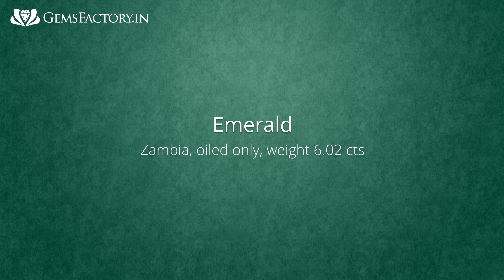Emerald Stone. 6.02 Carats Natural Stone of Emerald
Emerald stone, 6.02 carats. Origin: Zambia. Free IGI certificate. to order stone of emerald.
Design Custom Jewelry
Emerald stone jewelry can be expensive when you are purchasing finished products. A cheaper option is to buy loose stone of emerald. Using emerald loose stones you can design your own rings, pendants, earrings, bracelets, etc. Individual emerald gemstones can be paired with various settings to create your own unique pieces. When you purchase a loose emerald gemstone make sure you are using a reputable seller. When selecting loose emerald stones consider the cut and weight of the emerald gem to find one that works the best for the piece you are creating.
Not sure how to use a emerald crystal? Need to figure out a creative way to use your certified emerald stone? Consider making your own custom jewelry pieces. Here is what you need to consider when using stone of emerald for jewelry.
Stone
When considering the stone you need to ask yourself what is emerald and what can it be used for. Not all stones are used in all jewelry pieces. Emerald color needs to be taken into consideration. More importantly look at the tone and saturation. Quality emerald stones will be the deepest color you can find with the darkest tone available. Emerald should be finished following the international gem-cutting standards to ensure it is a high quality stone.
Setting
The setting also needs to be considered when creating your own jewelry pieces. The style of the setting is one thing to consider. Do you prefer vintage settings? Or are you after something more modern? The metal used to make the setting needs to be taken into account. Emerald stones don’t necessarily pair well with some precious metals.
If you need some inspiration take a look at other emerald jewelry pieces.
About Gemsfactory
Jaipur is the global hub for mining , cutting, grading and trading in gems . Gemsfactory Jaipur, started cutting gemstones in 1962 and has over the years acquired a reputation for converting the world’s loose gemstones into beautiful jewels suitable for varying budget brackets. Once stones are brought to our factory, they are cut using specialized techniques to produce loose stones of different sizes and carats . We certify all our finished crystals to ensure that each stone you buy from us is natural and is cut and finished to international gem-cutting standards. The Gemsfactory team delivers great service to all our customers. We strive to ensure that when you buy from us, you get all the karats you pay for.
To add this beautiful natural stone to your jewel collection, go to our factory